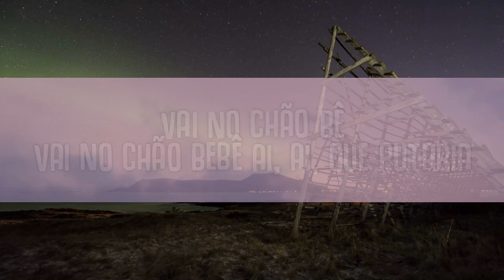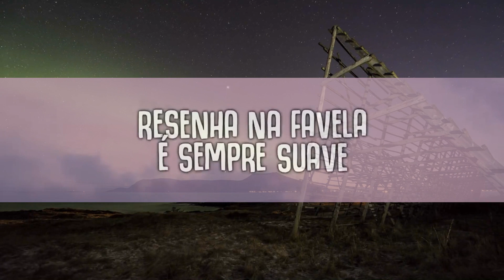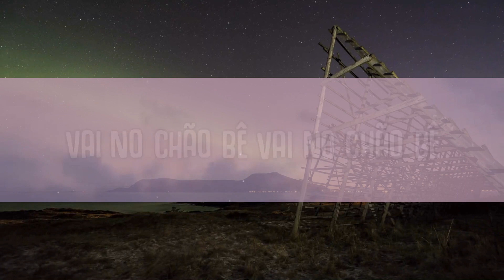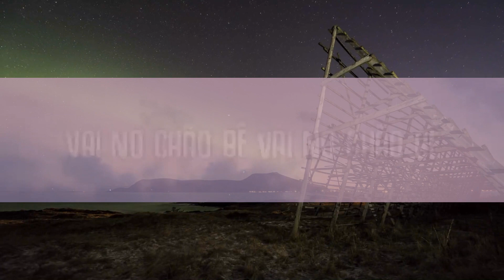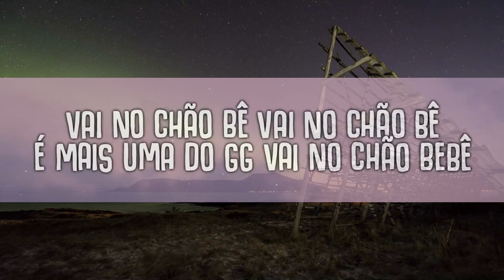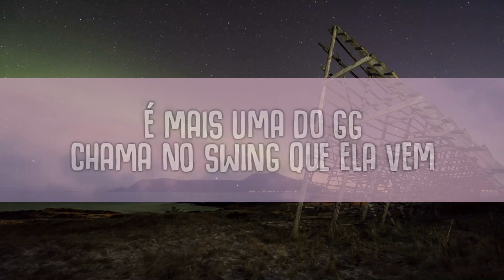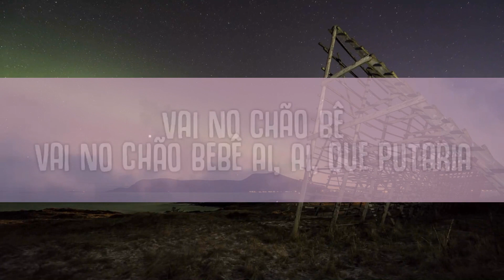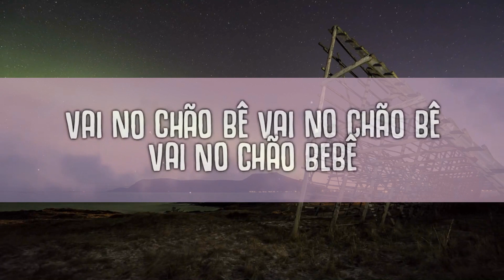[1 Hour] Léo Santana - Posturado e Calmo (Letra / Lyrics) New Song 2023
Léo Santana - Posturado e Calmo (Letra / Lyrics)
Léo Santana - Posturado e Calmo

🎤  Lyrics:
Xi, gente
Another one

Tô só de cá, só de boa, posturado e calmo
Observando tudo com o meu copão na mão
O grave tá batendo, tem rabeta balançando
Tem maloca de quebrada, então pega a visão
Por mais que ela dê mole, mas respeita a mina
Pra refrescar tua mente que o não é não
Resenha na favela é sempre suave
Tem bebida a vontade e muita diversão

Porque o grave tá batendo
E a rabeta balançando
O couro tá comendo, mãe
E o pau tá quebrando, nego

Vai no chão, bê
Vai no chão, bebê

É mais uma do GG

Ai, ai, ai, que putaria

Another one
Swing não, além

O couro tá comendo
E o pau tá quebrando

Vai, vai no chão, bebê

Mão na cabeça, empina o bum
Empina o bum, empina o bum, vai

(É mais uma do GG) chama no swing que ela vem

Another one

Vou refrescar tua mente que o não é não

Vai no chão, no chão

Vai n